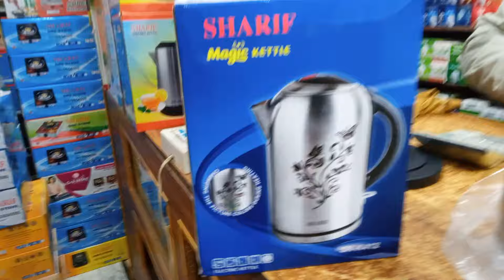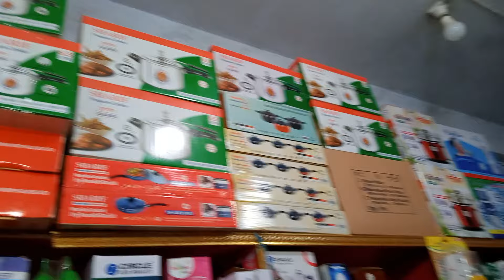sharif electric kettle price in bangladesh 2024 | শরীফের নতুন মডেলের কেটলি ও বর্তমান কেটলি দাম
sharif electric kettle price in bangladesh 2024
শরীফের নতুন মডেলের কেটলি ও বর্তমান কেটলি দাম